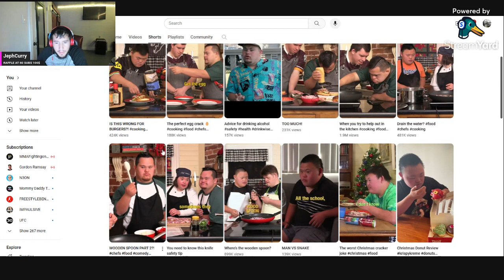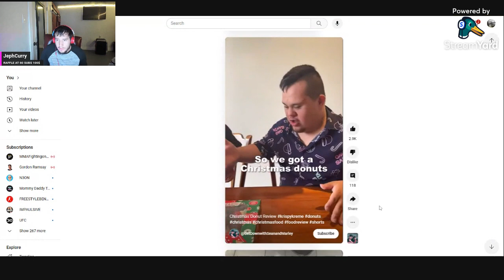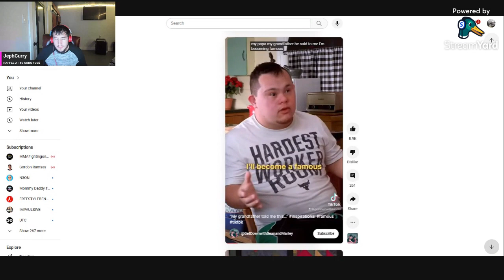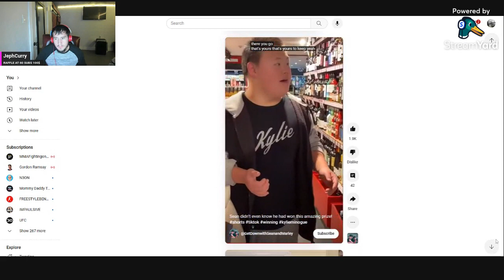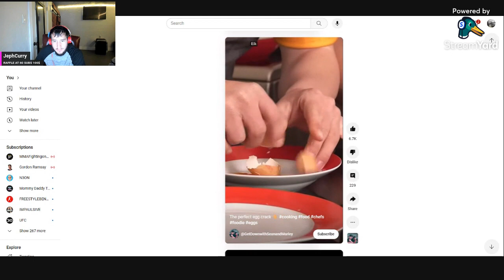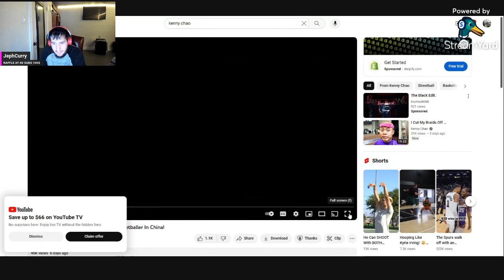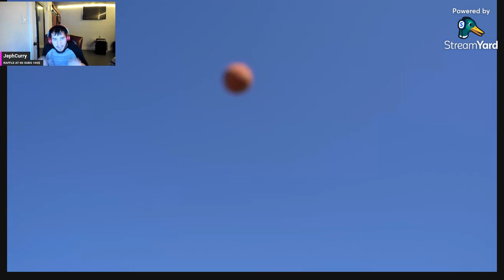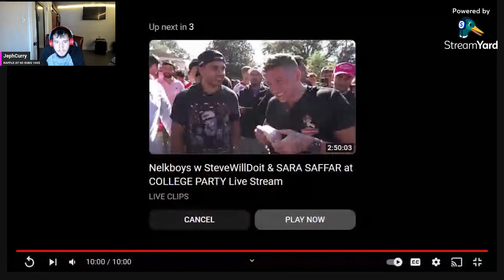Reaction to @GetDownwithSeanandMarley cool guys and @KennyChaoJr 1v1 basketball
Hey guys 43 subs now, keep watching and pay attention, i'm tryna catch a vibe and send a message, but it takes EVERYONE to help. This journey will not only take me somewhere but hopefully ya'll as WELL. Trust and Pray and lets make this look easy.